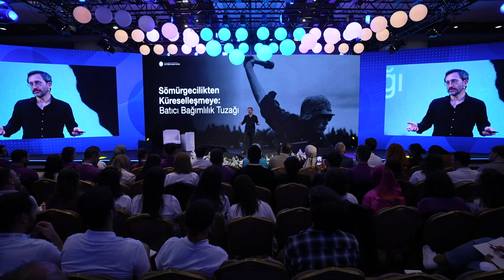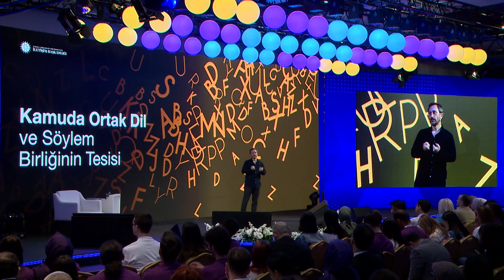Stratcom Youth | Prof. Dr. Fahrettin Altun | Türkiye İletişim Modeli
Geçtiğimiz yıl Aralık ayında dünya çapında uzmanları ve liderleri bir araya getiren Stratcom Summit: Uluslararası Stratejik İletişim Zirvesi’nin yan etkinlikleri arasında yer alan Stratcom Youth: Uluslararası Genç İletişimciler Forumu, 6-11 Mayıs tarihlerinde Antalya’da gerçekleştirildi.